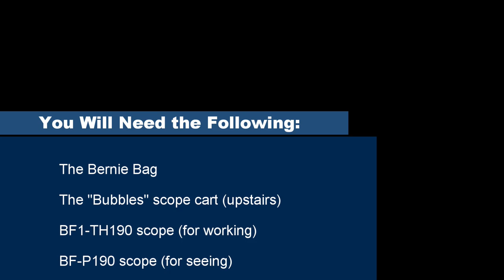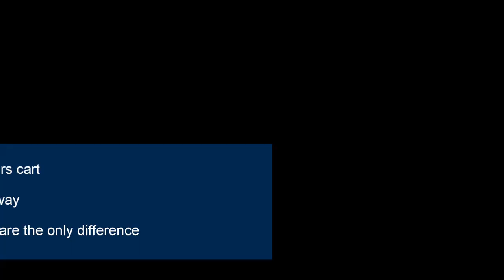Bronchoscope Assembly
What to grab and how to assemble our bronchoscope.
Primarily for weekend reference
Do Not disconnect the downstairs cart for ANY reason
Use "Bubble" cart for upstairs cases.